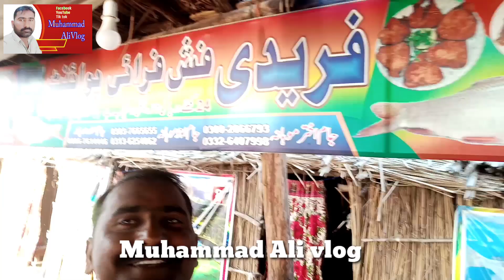Jam purcDistrict to friends in celebration of a district//جام پور کو ضلع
جام پور کو ضلع بننے کی خوشی میں دوستوں کو دعوت

Invitation to friends in celebration of Jampur becoming a district

This Documentary is specially Made for Jampur's people who had Great history Jampur is believed to have a long history. Evidence includes Dalo Ra-oy ka theer from which antiques for more than 2340 years old were found.

The old gate is situated in the jampur called "Damis Gate" was built in year 1895.

Jampur is rich in taste, pen carving and wood works In August 2010, the half of the Jampur city was flooded away with Indus River.

In our video we try our best to portray all aspects of Jampur

Documentary By: Muhammad Shahbaz In Association With

Jampur

 یہ دستاویزی فلم خاص طور پر جام پور کے لوگوں کے لیے بنائی گئی ہے جن کی عظیم تاریخ تھی جام پور کی ایک طویل تاریخ کے بارے میں خیال کیا جاتا ہے۔  شواہد میں دلو را اوئے کا تھیر بھی شامل ہے جہاں سے 2340 سال سے زیادہ پرانے نوادرات ملے ہیں۔

 پرانا دروازہ جام پور میں واقع ہے جسے "ڈیمس گیٹ" کہا جاتا ہے جو 1895 میں بنایا گیا تھا۔

 جام پور ذائقہ، قلم کاری اور لکڑی کے کاموں سے مالا مال ہے اگست 2010 میں، جام پور شہر کا نصف حصہ دریائے سندھ سے بہہ گیا۔

 ہماری ویڈیو میں ہم جام پور کے تمام پہلوؤں کو پیش کرنے کی پوری کوشش کرتے ہیں۔

دستاویزی فلم: محمدعلی ولاگ ان ایسوسی ایشن کے ساتھ

 جام پورضلع

دستاویزی فلم

جام پورضلع

راجن پور

Old city#Historical Place#Visit Jampur#Distric Rajan pur#Muhammad pur#Qilla Harand Muhammad bin Qasim Hard working people's#

JampurDustrik

Jampur | Short Dacumentry of Jampur | Jampur City Pakistan Jampur History|

Jampur is a city in the Rajanpur District, in Pakistan's Punjab province. It comprises an area of about 8-10 square kilometers and has a population of more than 30 M. It is the capital of Jampur Tehsil. To the west are the high and dry barren mountains of Sulaiman Range. To the east is the Indus river

The word Jampur has two parts: "JAM" and "PUR". "Jadam" faded into "Jam" with the passage of time. "Pur" means "vivified by" or "populated by". Information

FOLLOW US ON FACE BOOK

Jampur is also famous for its wood work. When Halaku Khan and Chengez Khan arrived here to conquer here, then Bhuds and other clans e.g., Arain, called “JAM” settled here as its land was famous for its fertility. Centuries ago, Jampur was known as “Jadampur”, when the population increased it became known as Jampur.

جام پور لکڑی کے کام کے لیے بھی مشہور ہے۔  جب ہلاکو خان ​​اور چنگیز خان یہاں فتح کرنے کے لیے یہاں پہنچے تو بھڈ اور دیگر قبیلے مثلاً آرائیں، جنہیں "جام" کہا جاتا ہے، یہاں آباد ہوئے کیونکہ یہاں کی زمین اپنی زرخیزی کے لیے مشہور تھی۔  صدیوں پہلے، جام پور کو "جادم پور" کے نام سے جانا جاتا تھا، جب آبادی میں اضافہ ہوا تو اسے جام پور کہا جانے لگا۔

یہ جام پور کے بارے میں ایک ویڈیو ہے جو پنجاب کا ابھرتا ہوا شہر ہے۔ جام پور پنجاب کے قدیم ترین شہروں میں سے ایک ہے جو ضلع راجن پور میں واقع ہے۔

اس جام پور شہر کی آبادی 0.3 ملین ہے، اور لوگ براہ راست یا بالواسطہ زراعت سے وابستہ ہیں۔

جام پور ضلع راجن پور کی تین تحصیلوں میں سے ایک تحصیل ہے۔ کہا جاتا ہے کہ جب سکندر اعظم دنیا کو فتح کرنے کے لیے جا رہا تھا تو وہ اس علاقے میں آیا اور وہ ملکہ رخسانہ کی خوبصورتی سے بہت متاثر ہوا۔ یہی نہیں بلکہ جام پور رقبے کے لحاظ سے پنجاب کی دوسری بڑی تحصیل بھی ہے۔

جام پور کے کچھ دلچسپ حقائق میں منفرد ووڈ ورک، پاکستان کی سب سے بڑی موٹر سائیکل مارکیٹ، قلم آرٹ، تمباکو، اور بہت کچھ شامل ہے۔ لیکن یہ جاننے کے لیے ویڈیو دیکھیں کیوں! اور مجھے بتائیں کہ پاکستان میں آپ کا پسندیدہ شہر ہے؟

جام پور پر مزید ویڈیوز دیکھنے کے لیے لنک پر کلک کریں

This is a video about Jampur which is an emerging city of Punjab.  Jampur is one of the oldest cities of Punjab located in Rajanpur district.

 Jampur city has a population of 0.3 million, and people are directly or indirectly engaged in agriculture.

 Jampur is one of the three tehsils of Rajanpur district.  It is said that when Alexander the Great was on his way to conquer the world, he came to this region and was struck by the beauty of Queen Rukhsana.  Not only this, Jampur is also the second largest tehsil of Punjab in terms of area.

 Some interesting facts about Jampur include unique woodwork, Pakistan's largest motorcycle market, pen art, tobacco, and more.  But watch the video to find out why!  And tell me what is your favorite city in Pakistan?